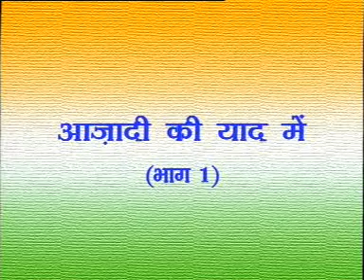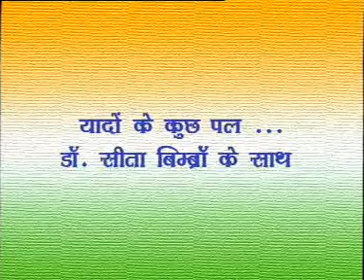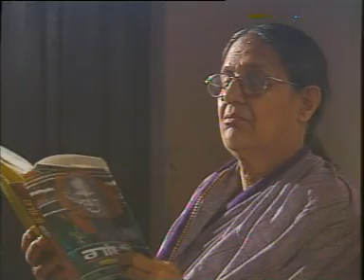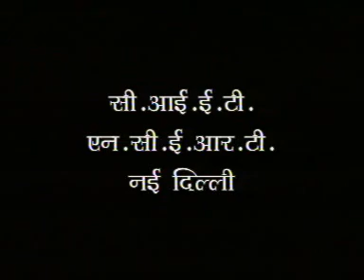Azadi Ki Yaad Mein: A Story of Gandhian Dr. Sita Bhimbraw - An NCERT Documentary Part 1 of 2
Dr. Sita Bimbhraw is continuing the Legacy of the Great Mahatma Gandhi. Let us all join hands in saluting her.